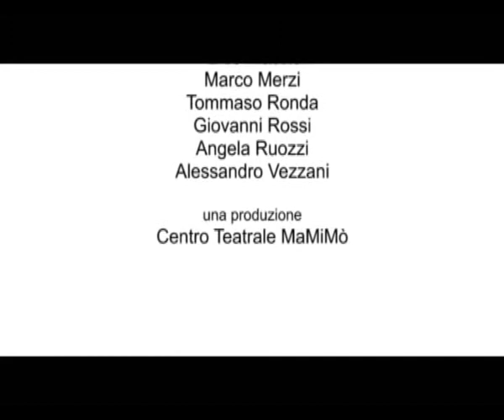Aperitivo con Delitto - Centro Teatrale MaMiMò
Trailer di "Aperitivo con Delitto", spettacolo itinerante del Centro Teatrale MaMiMò, Regia di Marco Maccieri, scritto da Francesca Angeli